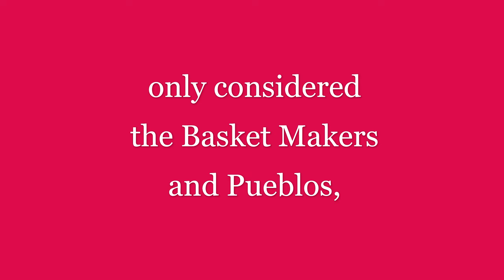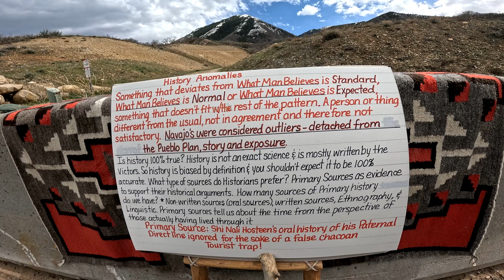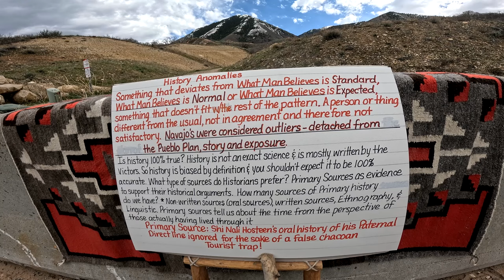Navajo Grandma "THE DINE', THE TRUE BUILDERS OF CHACO CANYON" READ THE DESCRIPTION FIRST!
Navajo Grandma shares the "TRUTH" about the True Builders of Chaco Canyon. Timelines & History of Chaco Canyon, when the Dine' & other tribes arrived in the Southwest are questionable. The Dine' having built Chaco Canyon comes from the Oral Histories of our Dine' ancestors (nihisazi) are the Primary Sources spoken of by Historians, but rejected by the Government, Archeologists, Paleontologists, etc., who desired to turn Chaco Canyon into Tourism. Who defined Chaco Canyon? The white folks, who falsely created the Pueblos being the builders. Nihisazi, Dine' our ancestral oral histories spoke of our Dine people's great prosperity, great technology beyond understanding having continued success, thriving, growing, flourishing, with wealth, good fortune, having the greatest hub of trading but most of all the temples where thousands came from afar to renew their covenants with God. Many yearned to journey to Chaco Canyon. Our Dine' people taught all who came to Chaco how to weave, make pottery, become basket makers, silversmithing, building, etc. The rivers flowed, the grass was high, corn, squash, and vegetation, grew easily, Elk, Buffalo, Bear, Deer flourished about them. You could not find a greater happier people that drew many for the goodness that energized Chaco Canyon spiritually. The flourishing brought such goodness, purity, selflessness, service, full of the greatest Hozho: peace, beauty, balance & harmony BECAUSE of an event beyond the dreams of the Dine' people, their prayers were answered...How did a great Dine' people prosper? How did a great Dine' people disappear? Watch the next video...You will learn what was the best kept secret on earth, but nihisazi knew all along. We knew all along..but most were afraid to speak the truth. Now it is finally come full circle..It is time for TRUTH!